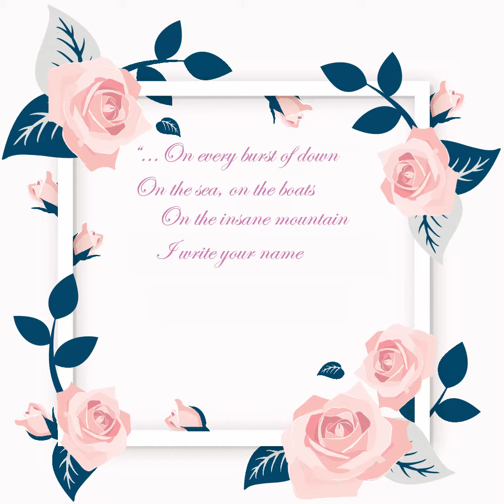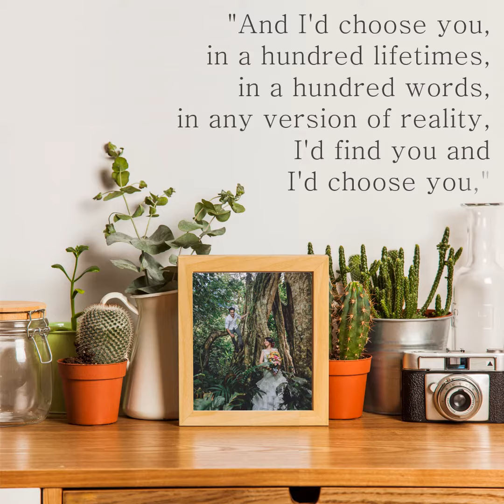wedding putri & dinesh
udangan pernikahan / Wedding Invitation
jasa pembuatan video untuk undangan pernikahan